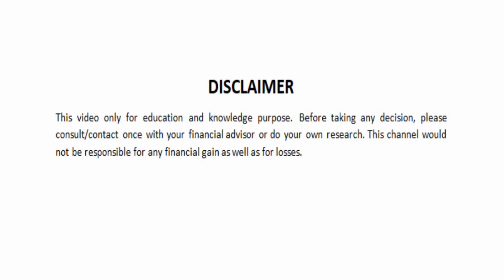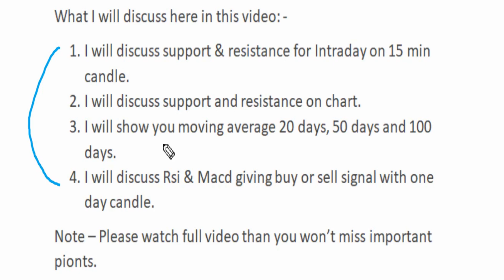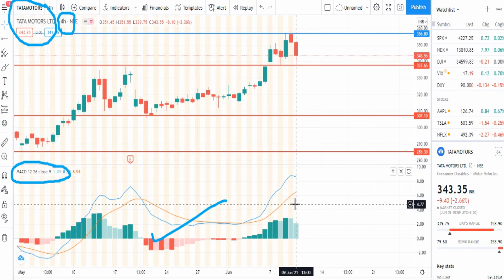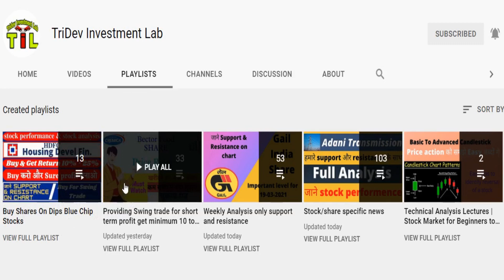TATA MOTORS SHARE PRICE TARGET ANALYSIS | TATA MOTORS SHARE LATEST NEWS | BEST AUTO SECTOR STOCKS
Tata Motors share/stock full details with support and resistance. Tata Motors share performance. Don't miss and get connected for regular updates.

Topic covered:-